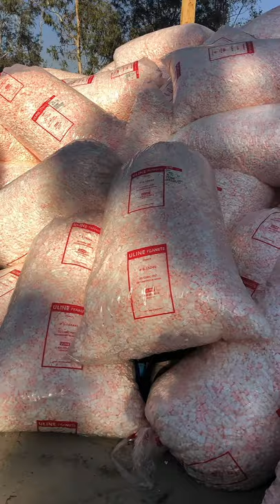Drove 1000+ MILES to show family my NEW CAR!!😱🚙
This video was so much fun to make!! The night I got home to visit my family for thanksgiving, we got surprised with over 2 FEET OF SNOW!! Enjoy the fun!

Thank you Funk Bros for gifting me this car so I can see my family easier, I love you both so much!!!

If you made it this far, comment “Thank you Funk Bros” 😂🙏🏼